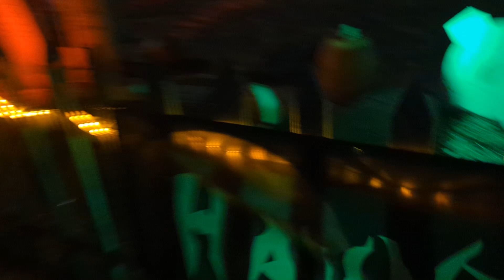Day 29 - Haunted House Build